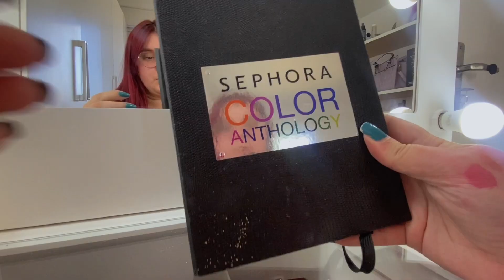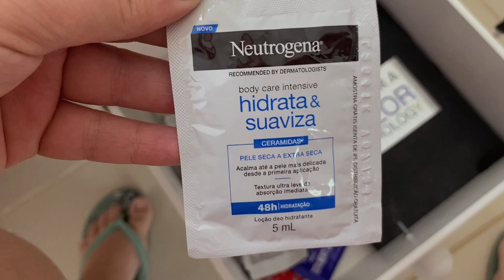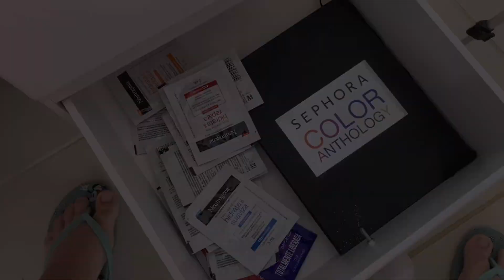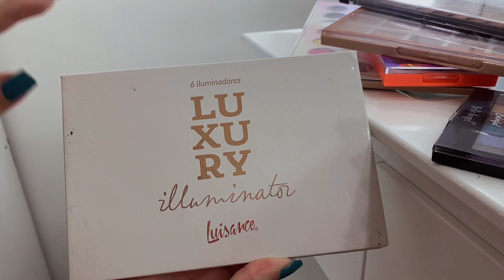ORGANIZANDO MINHA PENTEADEIRA CAMARIM/ FAXINA COMPLETA ESTAVA UM CAOS 🤮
Oii gente vídeo novo no canal
No vídeo de hoje venho mostra a limpeza e organização da minha penteadeira
No vídeo falo sobre valor e dou algumas dicas